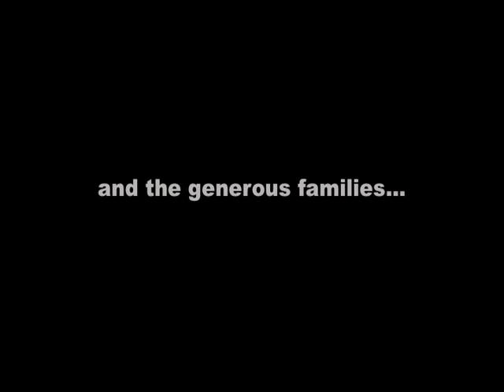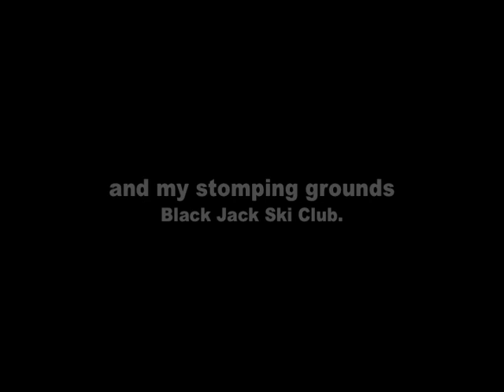George.Grey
A George Grey documentary of training leading into the 2010 Olympics.